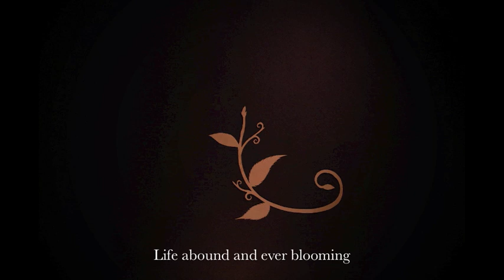The Longest Night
A cut paper/ silhouette stop-motion animation in tribute to the winter solstice, the longest night of the year. Shot with a Canon 60D using Dragonframe stop motion software, edited in After Effects and iMovie. Music produced in Logic Pro.